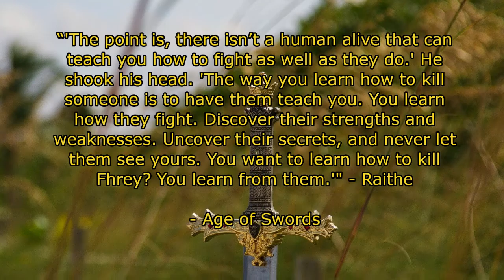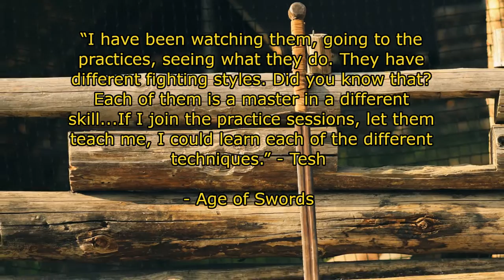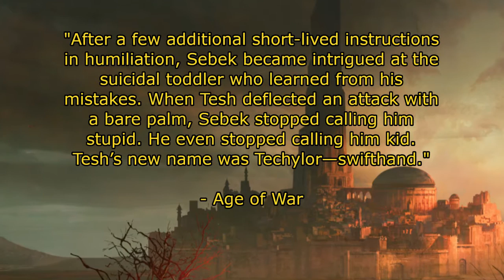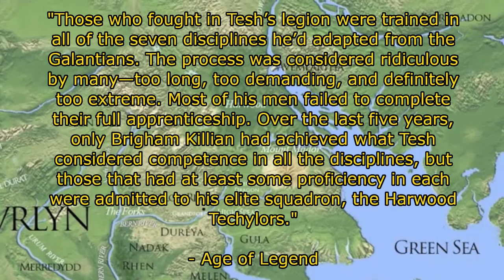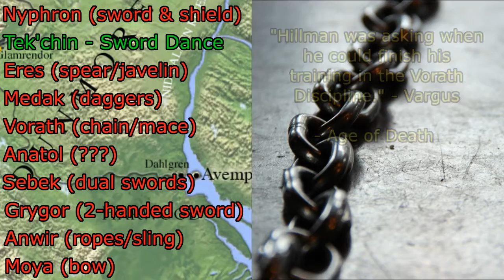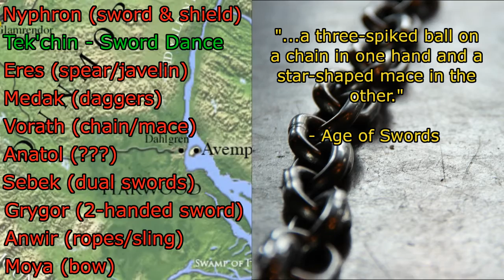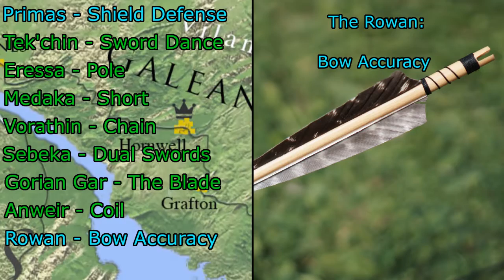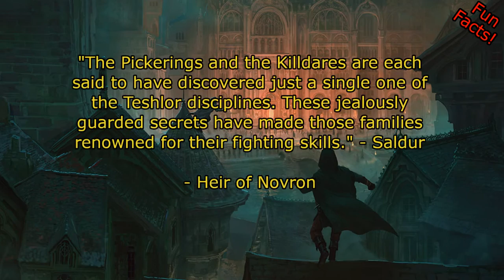Teshlor Knights and Disciplines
Who are the Teshlor knights? How did they get started? And what are the 7 disciplines that make up their training?